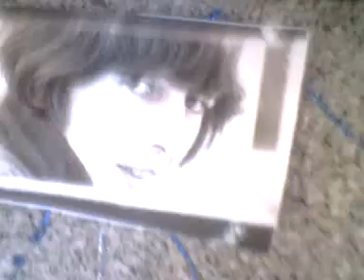LOKURAZ CIEB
JAJAJA ZIN COMENTS